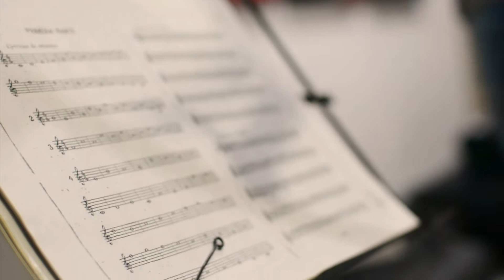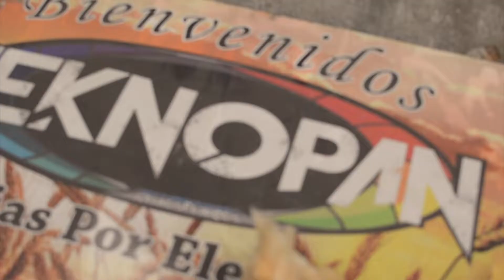EGO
audio grabado en vivo